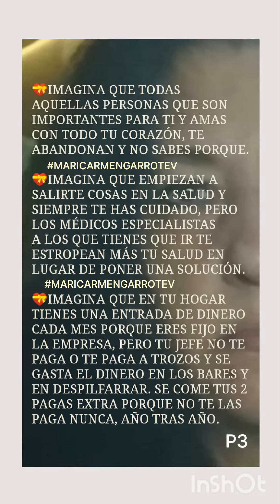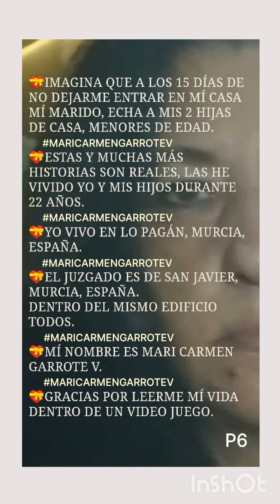karmasfamiliares maricarmengarrotev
💝LA VIDA ES MUY CORTA.
💝CUANDO VIVES CON INTENSIDAD ESO ES VIVIR.
💝YO, PERSONALMENTE, VIVO MIS DEPRESIONES, MIS IMPOTENCIAS DESARROLLANDO MÍ CREATIVIDAD.
💝DIBUJO, PINTO, ESCRIBO, CON MÚSICA, MEDITACIONES.
💝APRENDO, DESARROLLO.
💝¿CUÁNTAS PERSONAS PUEDEN DECIR ESO?
💝EL MUNDO OSCURO NO VA CONMIGO.